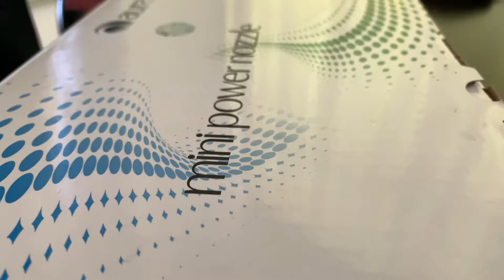Roboclean mini power nozzle roboclean shymkent Робоклин ( 87754246771